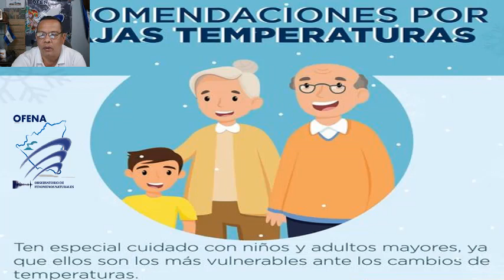OFENA pronostica que continúaran las bajas temperaturas debido al frente frío #32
El Observatorio de Fenómenos Naturales  pronostica que continúaran las bajas temperaturas debido al frente frío #32